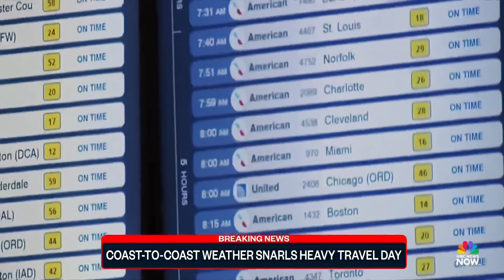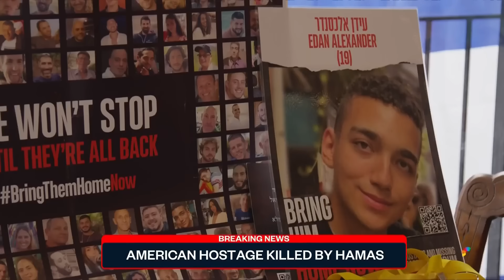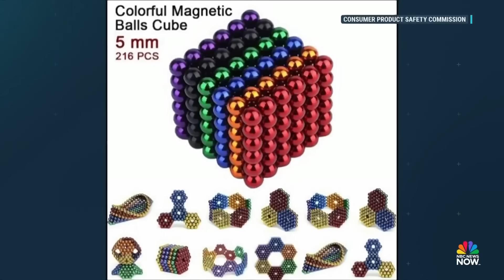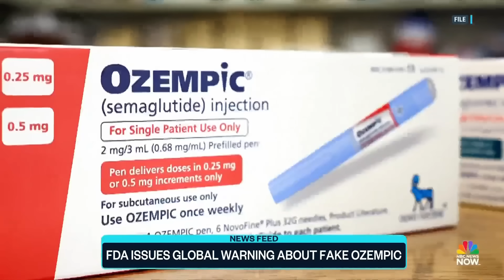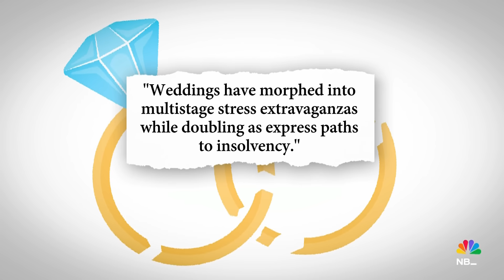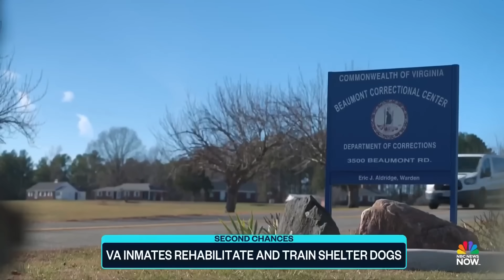Top Story with Tom Llamas - Dec. 28 | NBC News NOW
Millions of Americans are facing severe weather from coast to coast during one of the busiest travel days of the year, an American woman believed to be held hostage by Hamas is confirmed dead, and a Maine election official ruled former President Trump constitutionally ineligible for the state's primary 2024 ballot.